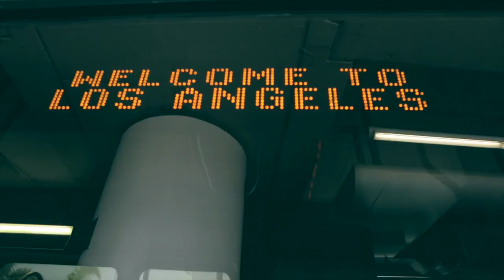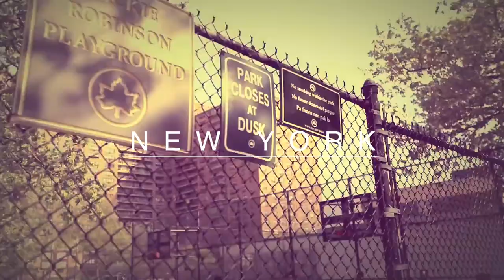David Wolf [ Moopie ] REEL 2019 | 2020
Directed by David Wolf [ Moopie ]